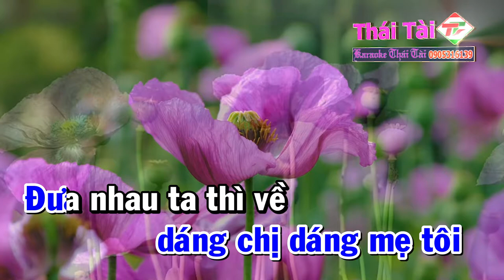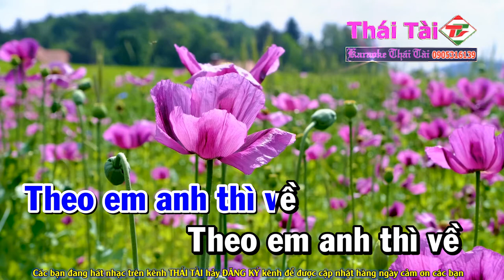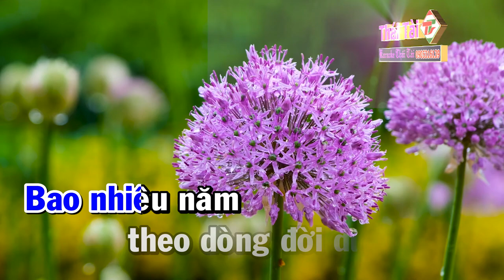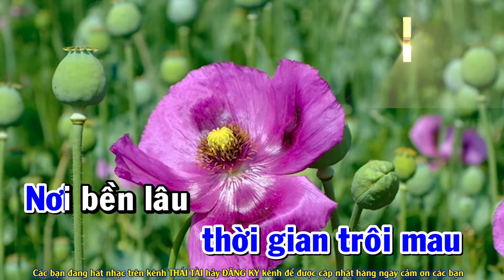Về Quê Kraoke Tone Nam [ CHA CHA CHA ] Thái Tài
❖ Bài hát : Về Quê
❖ Sáng tác : Phó Đức Phương
Thể loại :  karaoke
trình bày : Thái Tài
Link gốc :